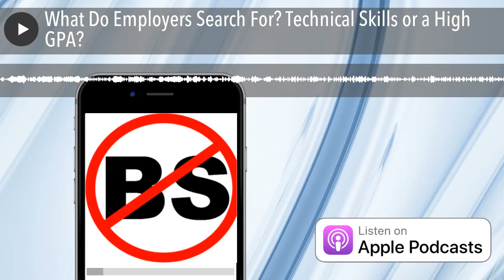What Do Employers Search For? Technical Skills or a High GPA? | NoBSJobSearchAdvice.com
EP 1387 Usually a less experienced person will ask this question and I answer it for them and for a more experienced person.

Jeff Altman, The Big Game Hunter is a career and leadership coach who worked as a recruiter for more than 40 years. He is the host of “No BS Job Search Advice Radio,” the #1 podcast in iTunes for job search with more than 1200 episodes and “No BS Coaching Advice.” He is a member of The Forbes Coaches Council.

Are you interested in 1:1 coaching, interview coaching, advice about networking more effectively, how to negotiate your offer or leadership coaching? Then message me to schedule an initial complimentary session.

If you have questions for me, call me through the Magnifi app for iOS (video) or PrestoExperts.com (phone)

JobSearchCoachingHQ.com offers great advice for job hunters PLUS a community for you to ask questions of PLUS the ability to ask me questions where I function as your ally with no conflict of interest answering your questions.

Join and attend my classes on Skillshare. Become a premium member and get 2 months free.